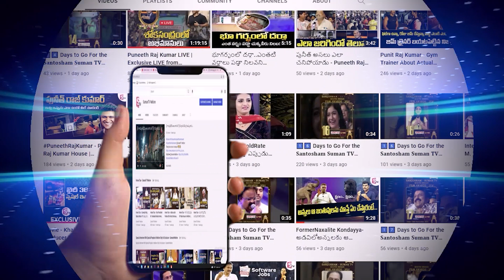నెల్లూరు కార్పొరేషన్ బడ్జెట్ సమావేశంలో.. డిప్యూటీ మేయర్ రూప్ అసహనం I Suman tv Nellore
Watch► నెల్లూరు కార్పొరేషన్ బడ్జెట్ సమావేశంలో.. డిప్యూటీ మేయర్ రూప్ అసహనం@SumantvNellore